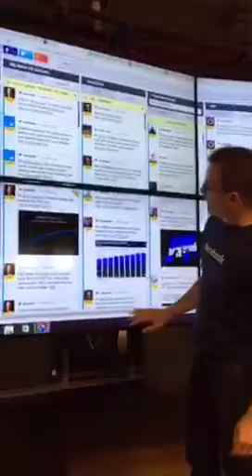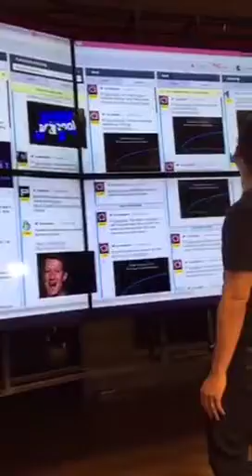Periscoping recording of Social Media Minute and Socialbakers Builder demo